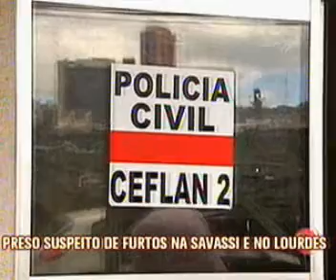Preso suspeito de furtos na Savassi e no Loudes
Comerciantes e moradores da região reconheceram Eduardo Amélio Rocha, como o autor dos furtos. O rapaz que já tem passagem pela polícia, foi monitorado do pelas câmeras do Olho Vivo e foi preso.